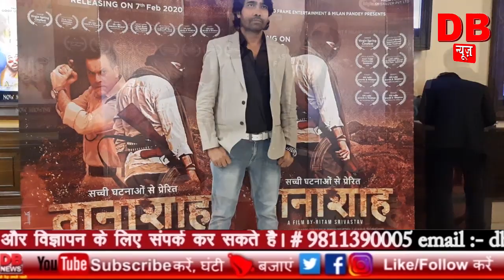Taanashah Movie (2020) | Dilip Arya | Indraneel Bhattacharya | Laura Mishra | 7th Feb | Db news